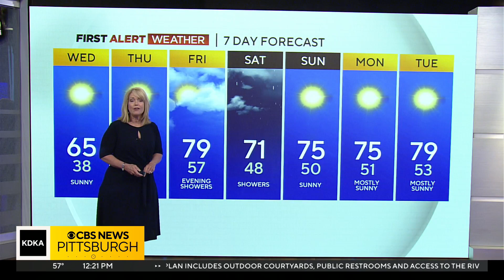KDKA-TV Afternoon Forecast (5/17)